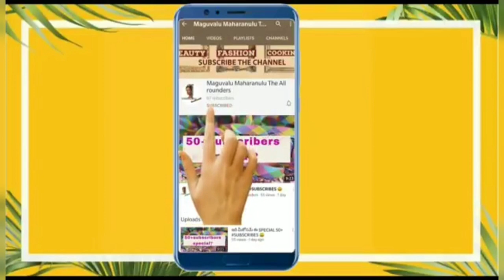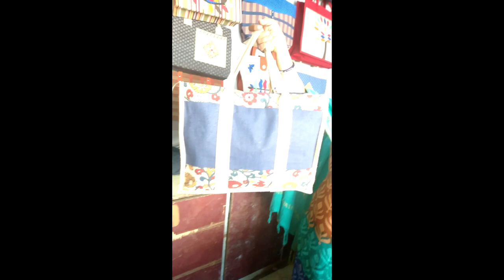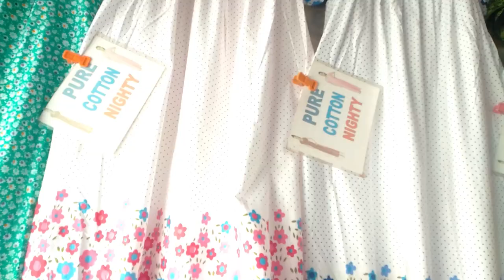My visit to Shilparamam all India handlooms crafts exhibition 2020 part -1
hi friends
To promote Craftsmen Across the country A national level hand craft exhibition All India handloom crafts Mela - 2020 Was inaugurated at Shilparamam, vizag

the exhibition has started at December 16 and it is said that it will end till dec30

so meku ganaka intrest unte kachitanga visit cheyande and craftsmen ne support cheyande meku nachende kone